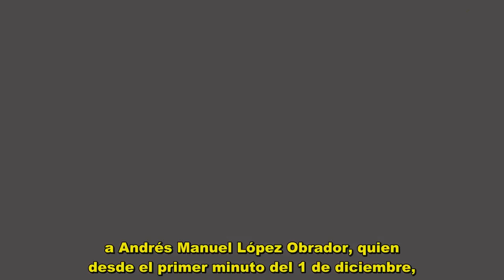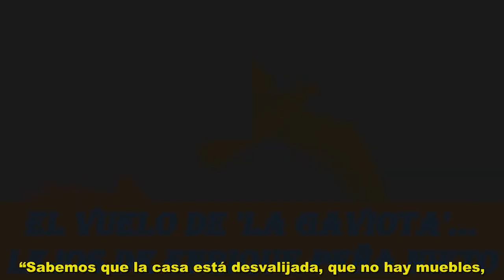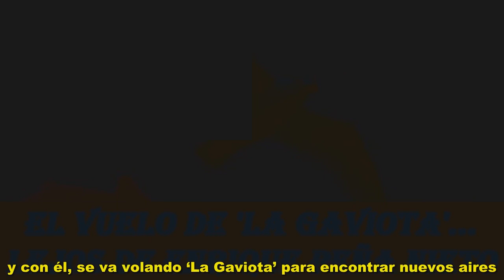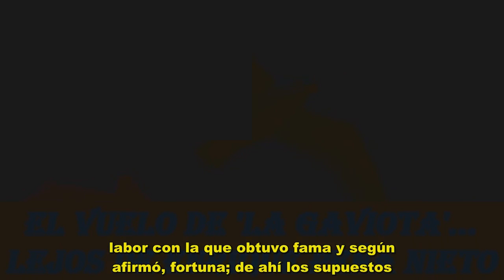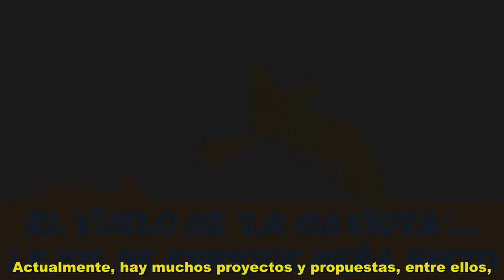Peña Nieto y Angélica Rivera dejaron Los Pinos… ¡desvalijado!